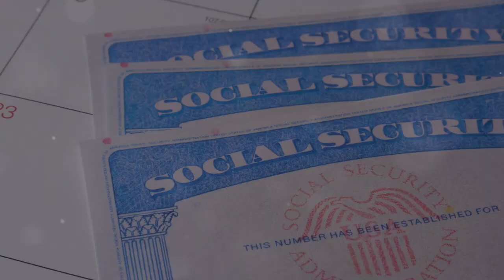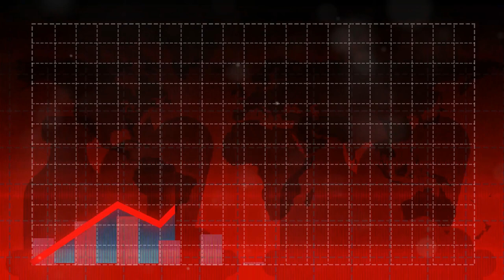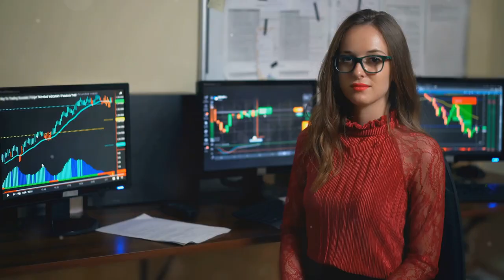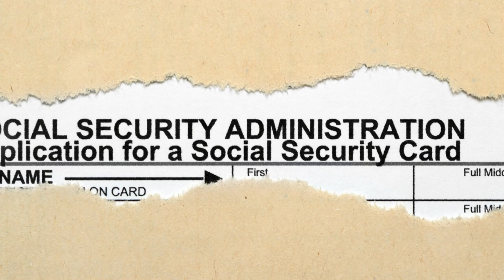Avoid These Retirement Pitfalls - Myths EXPOSED!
Are you planning for retirement but feeling overwhelmed by the misinformation out there? In our latest video, "Avoid These Retirement Pitfalls - Myths EXPOSED!", we dive deep into common retirement myths that could jeopardize your financial future. Join us as we debunk misconceptions about savings, Social Security, and healthcare costs that many believe to be true.

Discover the essential strategies to safeguard your retirement and ensure you make informed decisions. We'll discuss how to avoid the traps that could lead to financial stress in your golden years. Whether you're just starting to plan or nearing retirement, this video is packed with valuable insights to help you thrive.

Don't let myths dictate your retirement! Hit the play button now to uncover the truths and learn how to secure the retirement you deserve.

Retirement Myths EXPOSED! Avoid These Pitfalls! by Sunday's Workspace

OUTLINE:

00:00:00 Retirement Reality Check!
00:01:34 The Price Tag of Your Golden Years
00:02:08 Don't Fall for These Retirement Tales!
00:03:50 Not Your Retirement Plan
00:04:23 Retirement Costs More Than You Think!
00:04:55 Start Saving Early!
00:05:22 Winging It? Big Mistake! Plan for Your Future!
00:05:57 Take Control of Your Retirement!